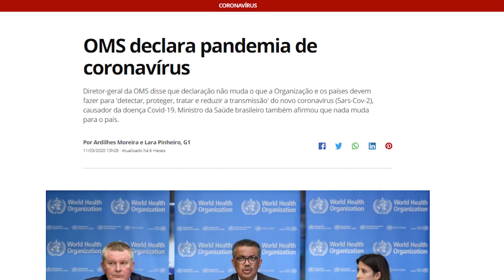E aí, Prefeitura? Os jovens e o Joca por uma São Paulo melhor nas Eleições 2020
Sua escola quer participar da construção de uma São Paulo melhor?
Promova o debate sobre o uso do espaço público municipal dentro de sua escola e estimule que crianças e jovens reflitam sobre a cidade em que vivem, levantem os problemas do município e sugiram soluções a ser entregues ao(à) prefeito(a) eleito(a) em 2021.